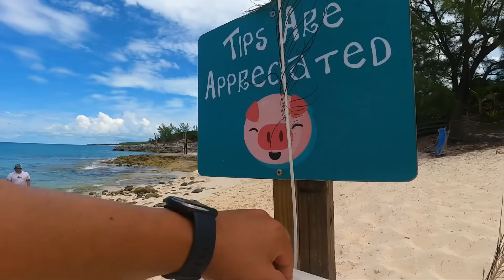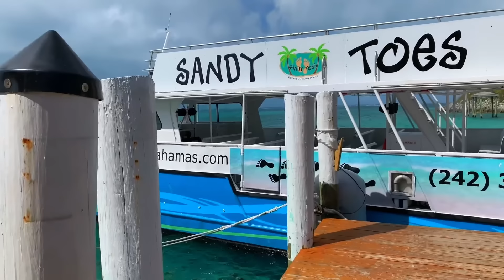This Girl Was RIPPED APART By a PACK of Sharks In front of Her Family!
Jordan Lindsey was snorkeling in the Bahamas with her family when she was attacked and ripped apart by a pack of 3 Tiger Sharks.